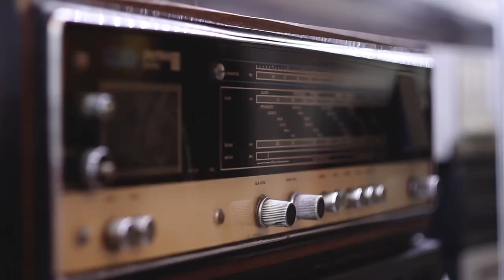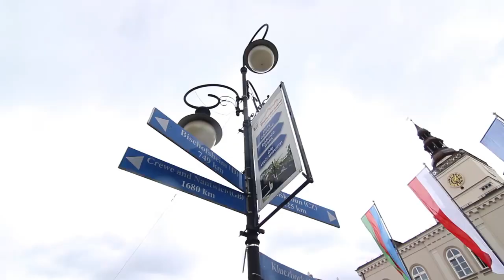Dzierżoniów - Prezentacja Miasta [OFFICIAL] - Happy Dzierzoniow - City Promo Video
Prezentacja miasta Dzierżoniowa